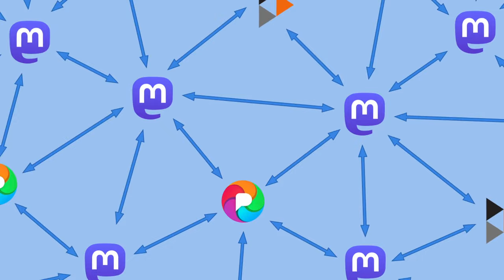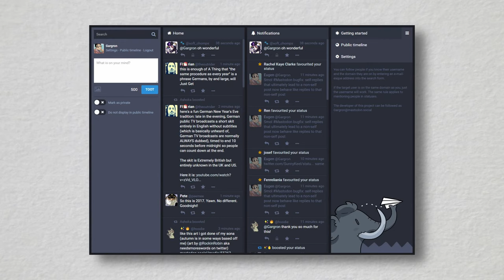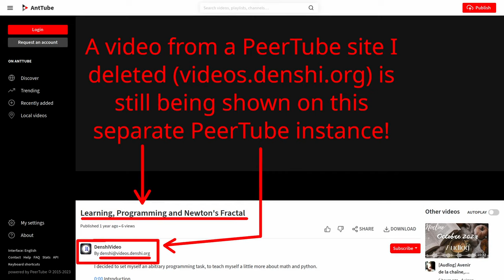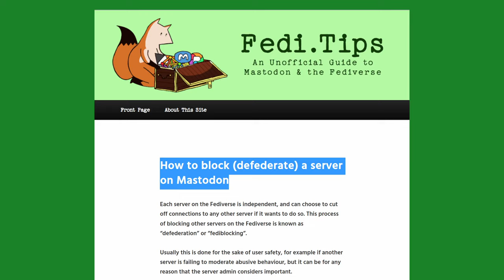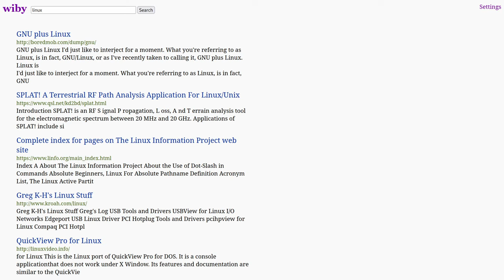The "Fediverse" isn't the solution you think it is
Before you comment, yes I know about GNU Social and other Fediverse software made before Mastodon. I mention Mastodon as the beginning of the Fediverse because of its prominence. It essentially put the Fediverse "on the map".

In today's video, Denshi explains his stance on the fediverse as a meaningful solution to the issues of privacy and freedom on the modern web. Unsurprisingly, he is not super fond of it.

Source for social media study:
Melissa G. Hunt et al, "No More FOMO: Limiting Social Media Decreases Loneliness and Depression"